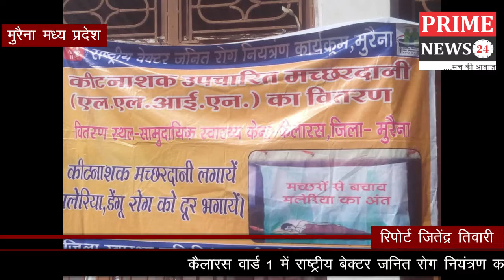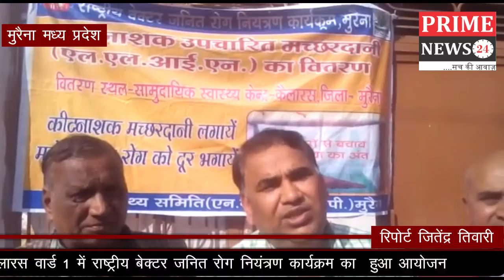कैलारस वार्ड 1 में राष्ट्रीय बेक्टर जनित रोग नियंत्रण कार्यक्रम का हुआ आयोजन